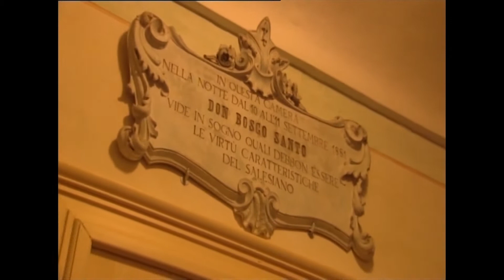Bł. ks. Bronisław Markiewicz - Założyciel odc. 2